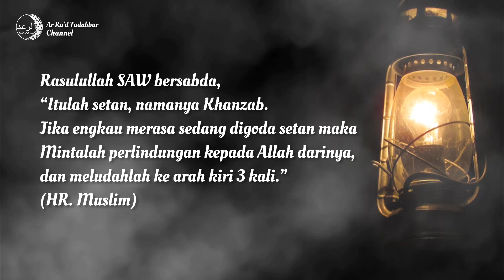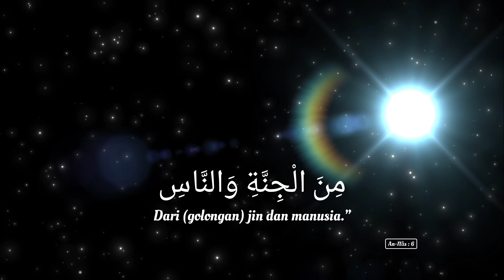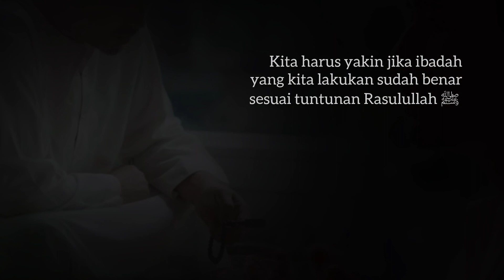CARA MENGATASI GANGGUAN SETAN | WAS WAS DALAM IBADAH | SURAT AN NAS SEBAGAI AYAT PELINDUNG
sampaikanlah walau cuma satu ayat...

“(was-was) Itu adalah setan yang dinamakan Khinzib. Apabila engkau merasakannya maka berlindunglah kepada Alloh (ta’awwudz) darinya dan tiuplahke sebelah kirimu sebanyak tiga kali.” (HR Muslim).
Karena itulah, seorang hamba hendaknya berusaha sekuat mungkin menghilangkan dan melawan gangguan-gangguan yang menyibukkan hatinya dengan bersungguh-sungguh khusyuk dalam salatnya.

Surah An-Nas merupakan surah terakhir dalam Al-Qur’an bersama dengan surah Al-Falaq dan Al-Ikhlas. Surat An-Nas adalah salah satu dari dua Al-Mu'awwidzatain, di samping Al-Falak yang artinya "Ayat Perlindungan" atau surat yang melindungi.

Membaca Surah An-Nas diyakini dapat memberi perlindungan dari gangguan setan dan hal-hal buruk lainnya. Oleh karena itu, penting bagi seorang muslim untuk mengetahui dan memahami makna dan tafsir dari surah An-Nas.

semoga kita senantiasa dalam lindungan Allah SWT.

semoga bermanfaat dan menjadi ladang amal jariah kita.

cara menghilangkan rasa was was, cara berlindung dari godaan setan, tafsir surat An nas dan terjemahannya, surah An nas teks Arab dan terjemahan nya, manfaat dan kegunaan surah An nas, faidah surah an nas, cara terhindar dari godaan setan, was was adalah, setan penggoda manusia, murottal Al Qur'an merdu surah An nas, tadabbur Quran surat an nas, ayat pelindung dalam Al Qur'an, surat an nas tentang apa?, tafsir surat an nas, belajar Al Qur'an, nasihat diri, pengingat diri, kajian Al Quran, pengembangan diri, belajar ngaji online, agar solat kita khusu, cerita horor malam Jumat, @arradreaction was was dalam ibadah, cara mengatasi was was dan gelisah,